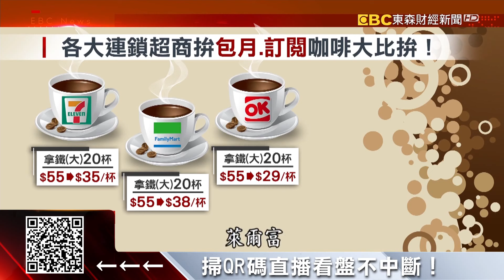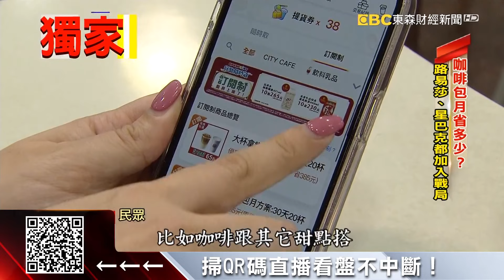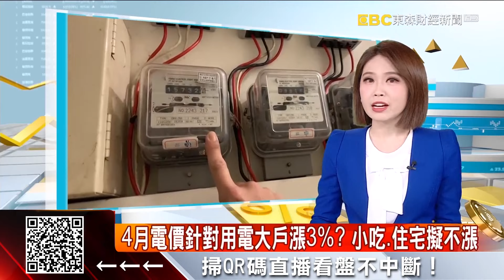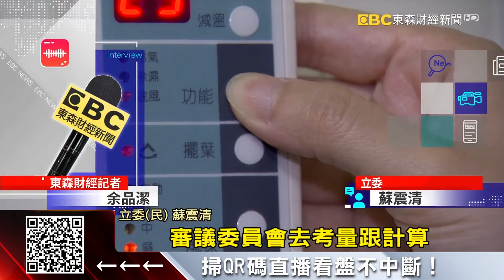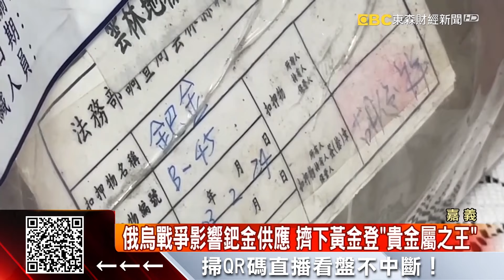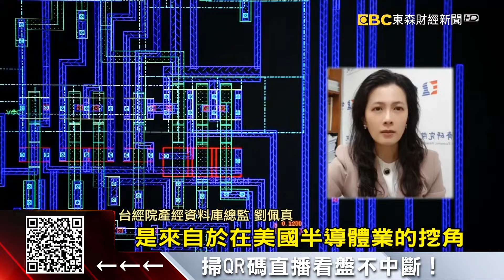電費4月恐漲開銷再增 小吃業者：不敢買冷氣 - 張予馨《東森財經晚報》2022/03/24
獨家》咖啡包月真的省？ 一次買竟可省逾500元
4月電價針對用電大戶漲3%？小吃、住宅擬不漲
風水輪流轉！「鈀金」身價飆 擠下黃金登「貴金屬之王」
台半導體人才美中都搶！ 聯發科主管傳跳槽蘋果